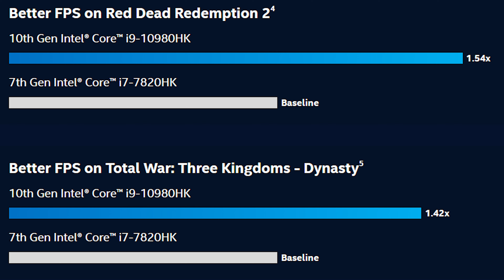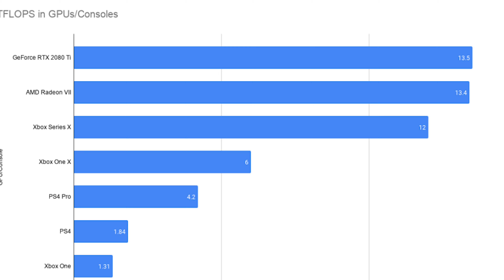The Xbox Series X & PlayStation®5 Are Dirt Cheap Ultra PC Performers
The xbox series x with the new RDNA2 AMD architecture , as well as Playstation 5's implementation of the same technology means that PC gamers are simply paying too much for the price to performance when building out their own pc rigs! The Xbox Series X and PlayStation 5 outperforms any gaming laptop or PC rig Priced up to $1,750 but costing a fraction less. With an all new gpu the Xbox Series X outperforms any graphics card available in current gen pc rigs costing less than $700
Follow Us Or Else Dinosaurs will face Extinction!

ReviewDork, where we review tech, media, viral videos, video games, and show you the latest in how to's , and sometimes we VLOG! :)